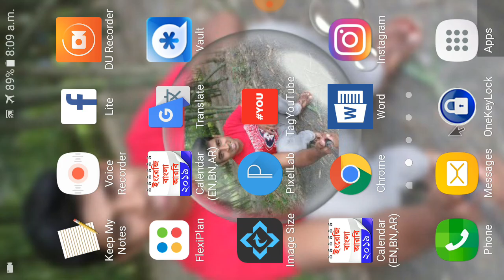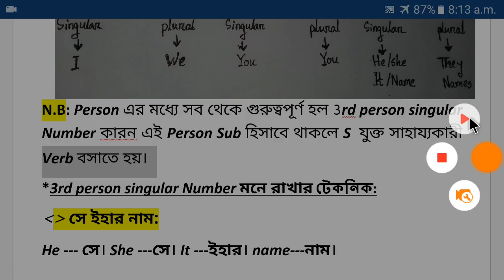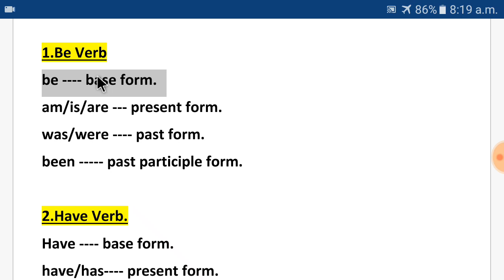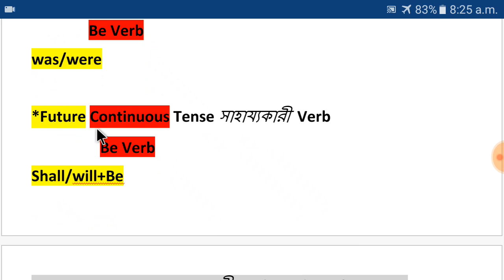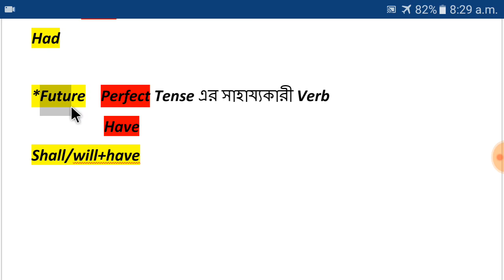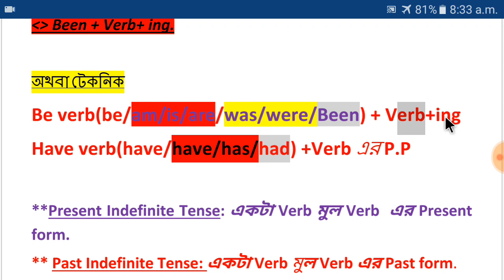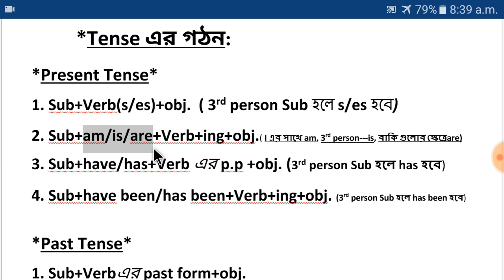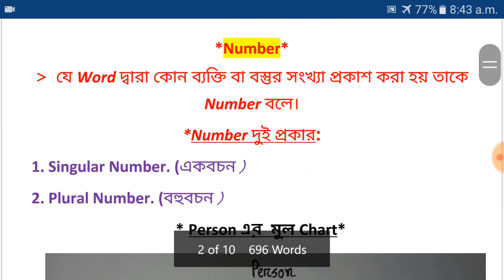Tense শেখার সহজ Trick ফরমুলা কিন্তু একটাই।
Raqibul24 Compulsory English HandNote Honours 2nd year and Degree 3rd year এর জন্য।

150 Page এর HandNote টেকনিক ও কৌশল দিয়ে সাজানো পড়লে A+ নিশ্চিত।

মূল্য: 400 + ডেলিভারি চার্জ।
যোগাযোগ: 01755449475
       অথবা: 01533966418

1. Raqibul24 Compulsory English HandNote Honours 2nd year and Degree 3rd year যা যা আছে, নোট টি সম্পর্কে বিস্তারিত:

2. Page:1 (Hand Note Intro)

3. Page:2 (Syllabus Compulsory English Honours 2nd year (Non-Credit)

4. page:(4 to 9) Conjugation of Verb.

5. Page:10  Verb+ing বানানোর নিয়ম

6. Page: (11 to 14) Tense শেখার যাদু ১মিনিটে Tense মুকস্ত।

12. Page:( 22 to 24) Sub-Verb-agreement মনে রাখার কৌশল

13. Page:25 খুব সহজে Sequence of Tense মনে রাখার Trick.

14. (Page:26) 100 টি Right form of Verb পড়লে কমন পড়বেই 100% Part:1

15. (Page:27) 100 টি Right form of Verb পড়লে কমন পড়বেই 100% Part:2

16. Page:(28 to 31) H.W Question 2টি রুল পড়লে W.H হয়ে যাবে 5 এর মধ্যে 5 মার্ক

17. Page:(32)  100টি W.H Question Practise পড়লে 100% কমন পড়বেই। Part:1.

18. Page:(33)  100টি W.H Question Practise পড়লে 100% কমন পড়বেই। Part:2

19. Page:(34) 100 টি Re-arrange যা পড়লে কমন পড়বেই 100%. Part:1

20. page:(35 to 37) 100 টি Re-arrange যা পড়লে কমন পড়বেই 100%. Part:1

21. Page:(38,39) Article ২টি রুল পড়লেই Article হয়ে যাবে ফরমুলা কিন্তু একটাই।

22. Page:(40) Article Practice 1 থেকে 10 পর্যন্ত।

23. Page:(41) Article Practice 11 থেকে 20 পর্যন্ত।

24. Page:(42) Article Practice 21থেকে 30 পর্যন্ত।

25. Page:(44) 100টি Correction যা পড়লে কমন পড়বেই ১০০%. Part:1

26. Page:(45 to 47) 100টি Correction যা পড়লে কমন পড়বেই ১০০%. Part:2